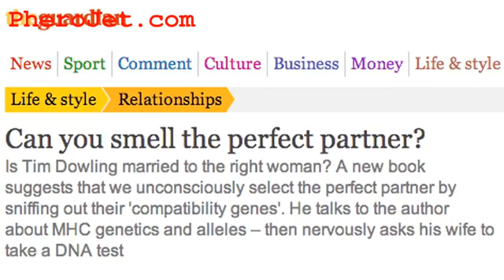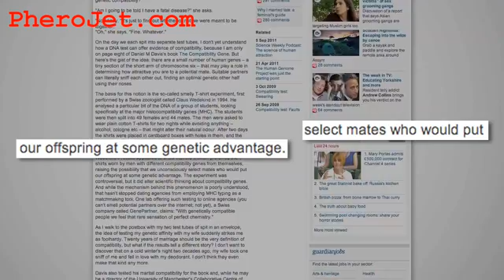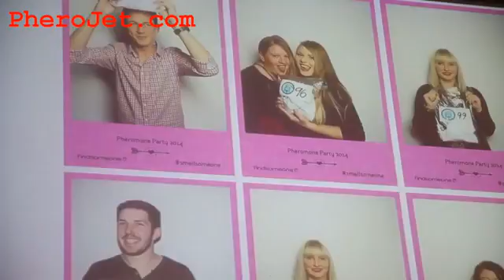Pheromones Sexual Attraction and Your Odorprint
PheroJet.com
Pheromones are part of your natural genetic profile.

But pheromones are just a small  part of a larger group of chemicals and proteins that produce your unique genetic odor image.
The opposite sex is not only attracted by pheromones.

Science has shown that humans, and especially women, can detect genetic differences in potential sexual partners through their sense of smell. This plays a major part in who we are attracted to and who is attracted to you.
Compatible odorprints produce a more diverse and robust immune systems in potential offspring.
Scientific research has shown that a persons underlying odorprint is not affected by what they eat or drink.
Individual hygiene and lifestyle choices do not change it.

Your Odorprint it is produced by the genes coding for the immune system and imprints a unique 'odor image' on the skin every individual.